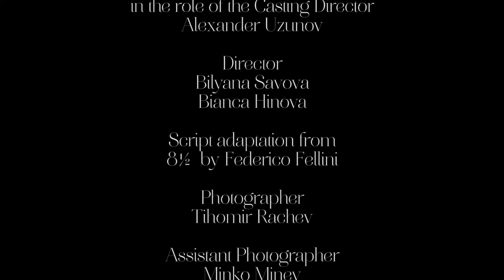6 e mezzo